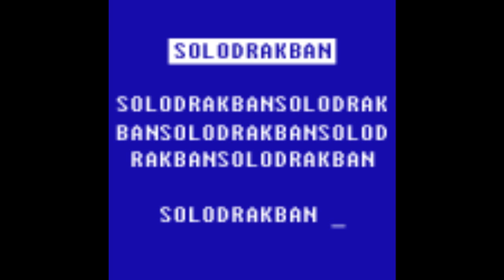SOLODRAKBAN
Goonswarm is now SOLODRAKBANSOLODRAKBANSO{LODRA]

In celebration of this joyous event I bring you a propaganda video. Unfortunately I can't take any credit for the fraps work, it's all taken from several other videos, they are:

Tortuga-Lacrimosa
path_ahead
relentless
ccp's revelations trailer
and one of stahlregens goonfleet video's, I forget which one, maybe January

Made with Windows Live Movie Maker because it's all I have but god is it awful, avoid it at all costs

Also thanks to ccp but not really because the game is shit, i just like playing it

-VVarlord